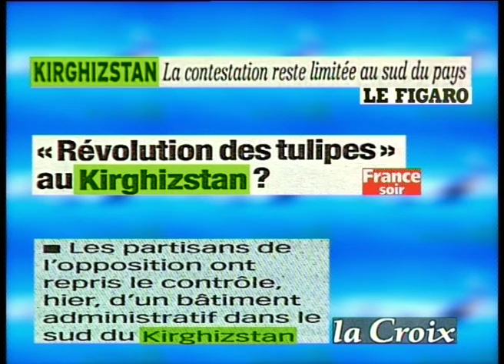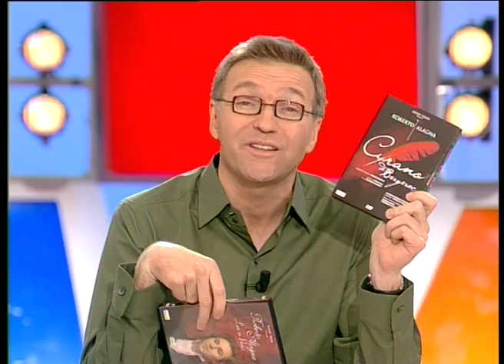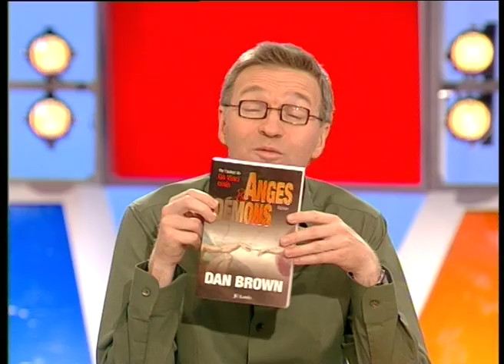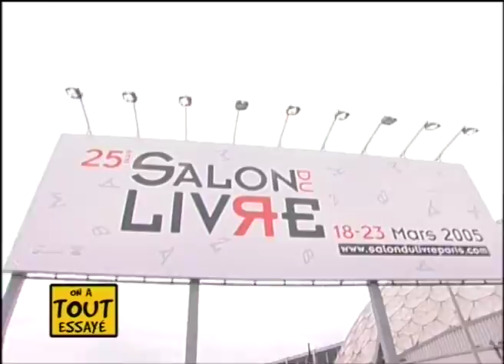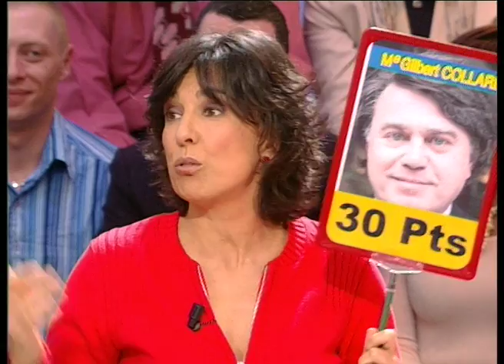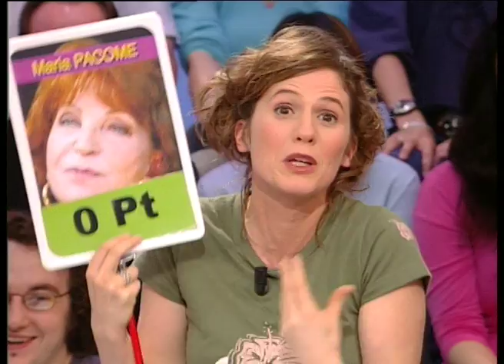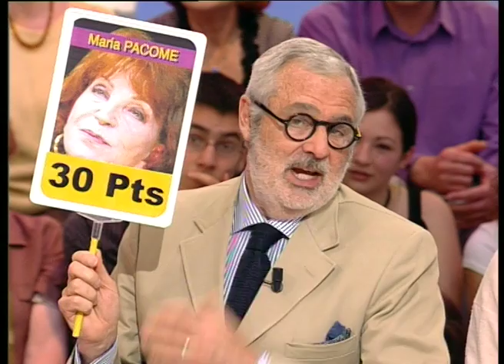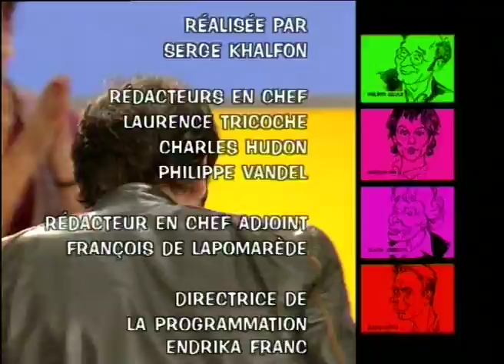Roberto Alagna, Anthony Delon, Censurer des livres de Dan Brown - On a tout essayé - 23/03/2005